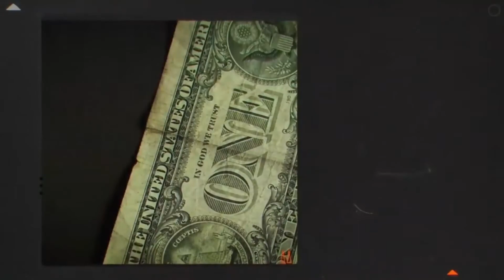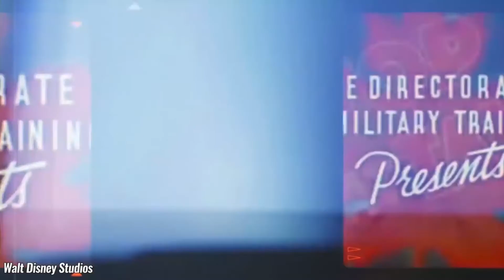Teori Konspirasi Walt Disney Terseram Sepanjang Sejarah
TEORI KONSPIRASI WALT DISNEY TERSERAM